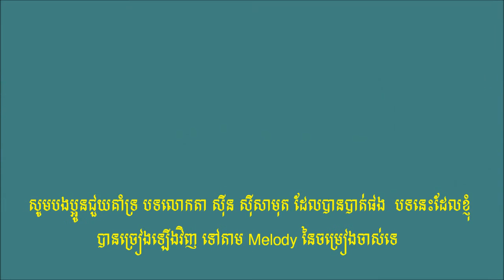កំពូលមាតា - ច្រៀងសារឡើងវិញដោយ ថន ស៊ីថុន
មរតកដើម  ឣធិរាជសំលេងមាស ស៊ីន​​ ស៊ីសាមុត - និពន្ធទំនុកច្រៀងដោយលោក((គឹម ប៉ុណ្ណារត្ន័​  )) ហៅឆួន